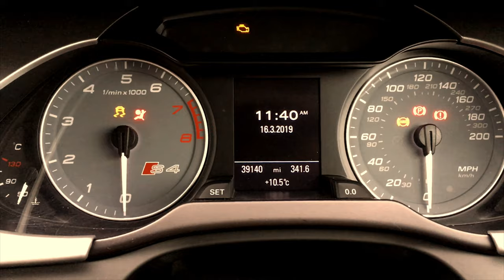REMAPPED AUDI S4 3.0 V6 SUPERCHARGED at MoreBHP Headquarters Cheshire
Audi S4 3.0 V6 Supercharged, another one of our favourites to remap.

This manual gearbox equipped one was fitted with an APR UK intake and CAT back exhaust from Scorpion Exhausts.

Stock measured a very healthy 365bhp and 486Nm.

Now tuned to 466bhp and 533Nm, brilliant results!!!

Totally awesome out on the road.

Or visit our Facebook page- more-bhp ECU remapping.